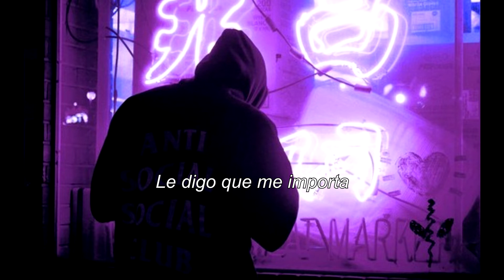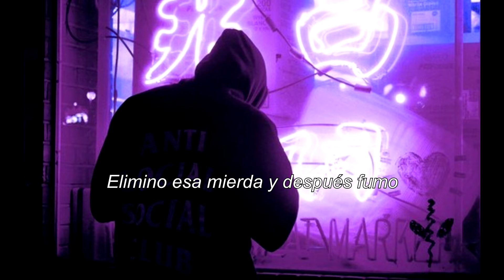lil happy lil sad - lose you (sub español)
~Lyrics~

I give her all my love
At least I'm trying
I give her all I have
And she been rising
And now I'm flying
I tell her that I can't
When I am crying
When I am crying alone
I look for you on my phone
Write you a text and feel low
Delete that shit and then smoke
I just wanna smoke this loud and get high with you
I don't wanna lose my mind but I'm afraid I will if I keep up with the shit I do